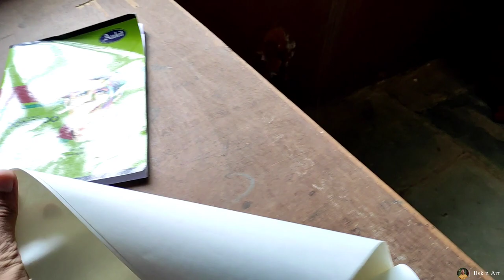Youth Festival In College | Audition Round | Painting Event Gone Wrong ?| Engineering | Vlog- 03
RMCET have organized 55th Intercollegiate Youth Festival ( Selection Round) For the academic year 2023-23.

Recording Setup :
Editing :
Inshot: